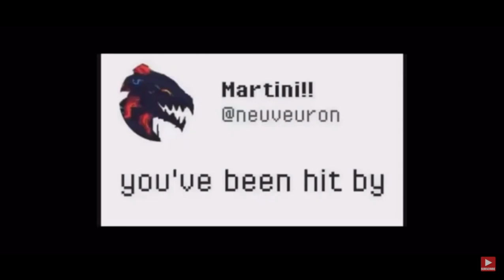you've been struck by hit by TRUCK